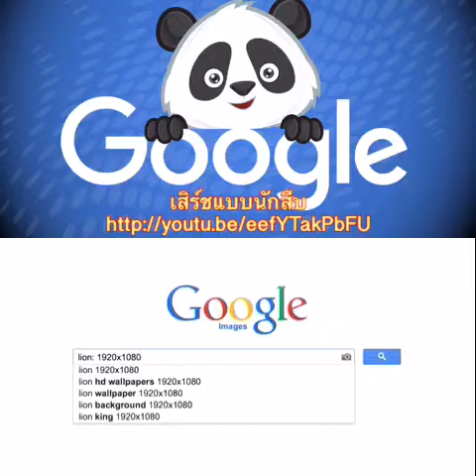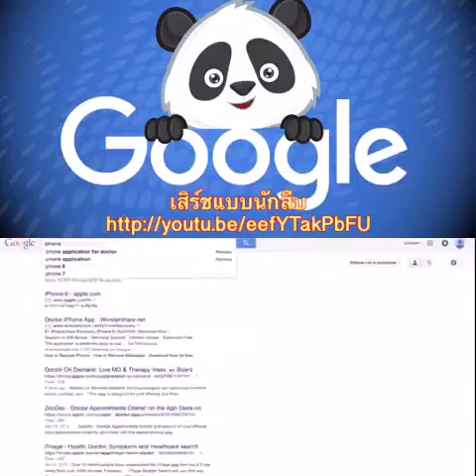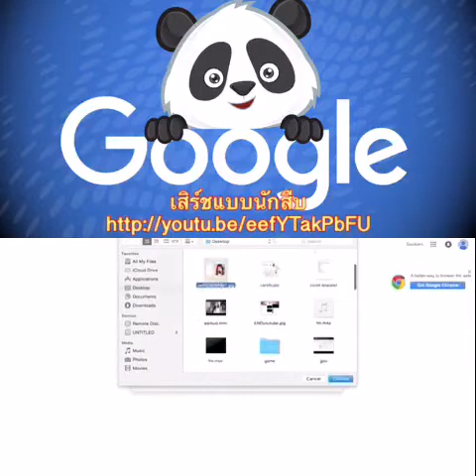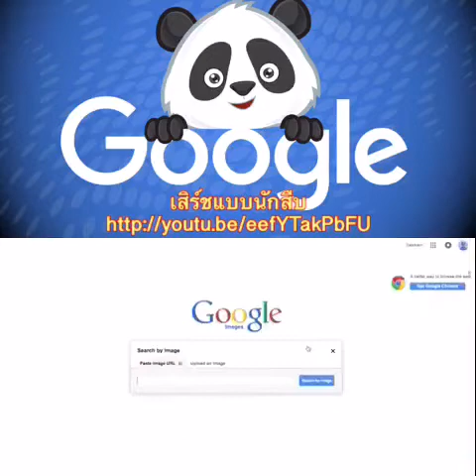วิธี search google ให้ได้อย่างเซียน ฉบับนักสืบpantip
เอาล่ะ...ต่อไปนี้...เรามาเป็นเซียนกูลเกิ้ลกัน!!💕💕
ฉบับนักสืบพันทิพย์เค้าทำกันเลยนะ เรียกว่าสืบกันยันต้นตอ😎 เปรียบเทียบจะๆ ด้วยโค้ดลับเหล่านี้!!

Line : @charm.thailand